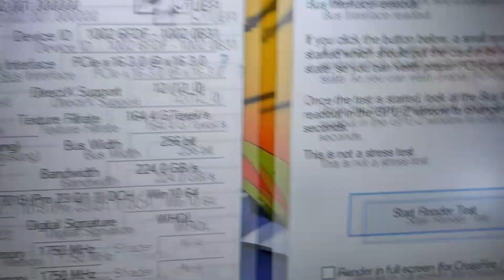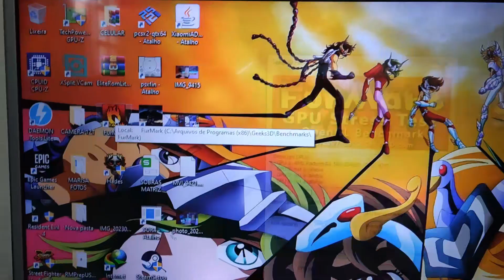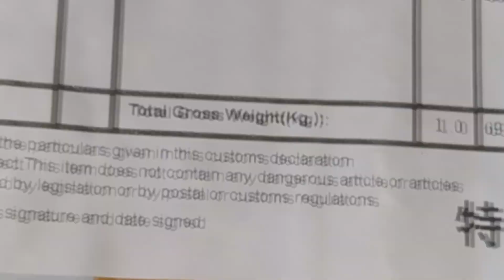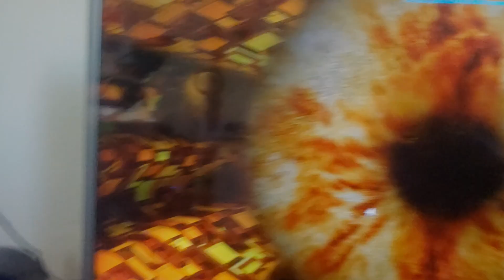RX 580 DO ALIEXPRESS UNBOXING E TESTE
LINK PRA QUEM QUISER: